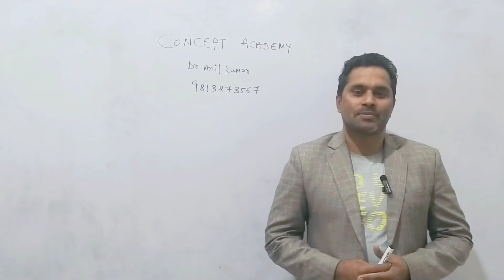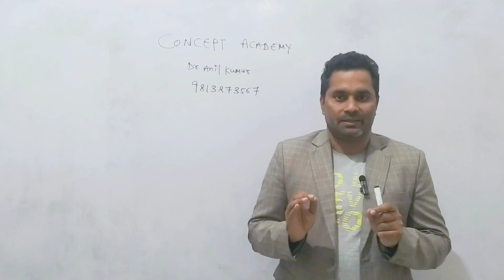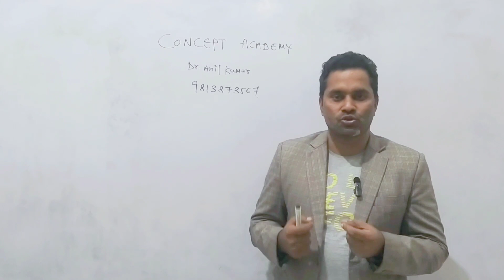HPSC ASSISTANT PROFESSOR LATEST NEWS. Dr. Anil Kumar